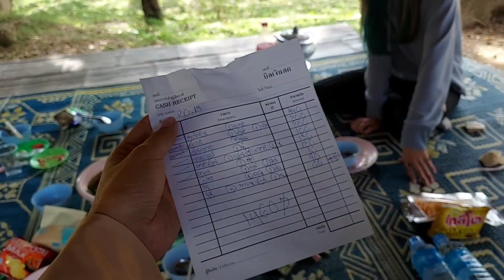ชมวิวสุงที่ท่าขี้อเหล็กเห็นประเทศไทยและพม่าสวยมาก